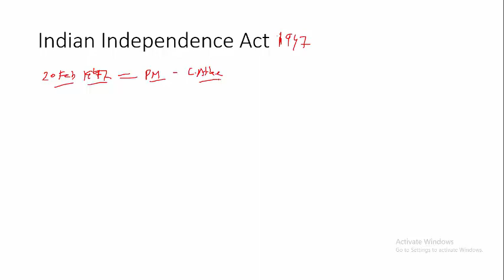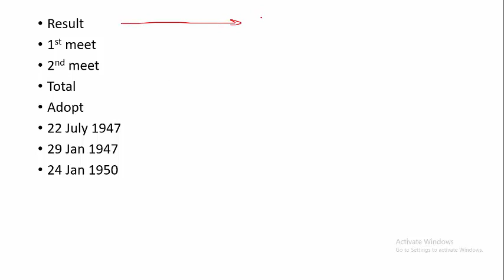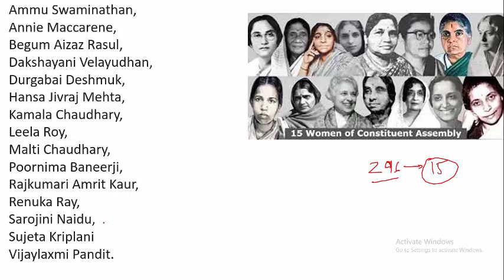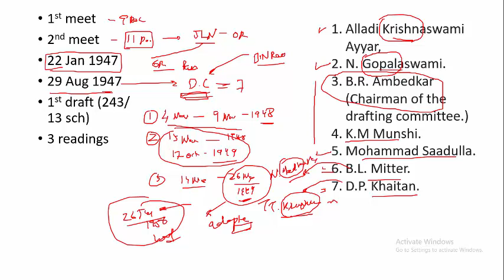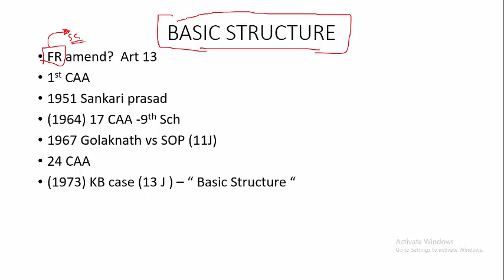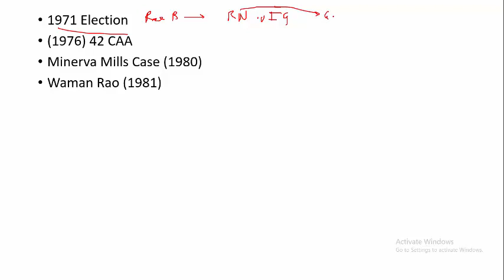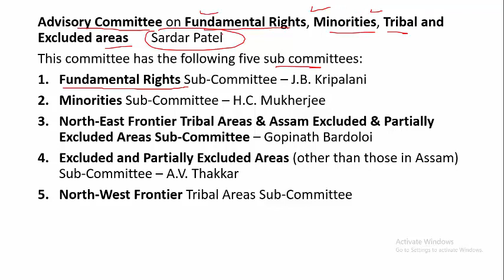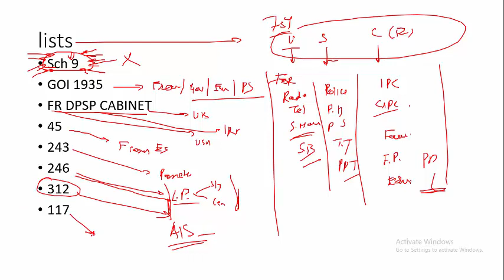Day 8 | UPPCS 2024 Crash Course | Constitutional Dev.+ Making of Constitution + Basic Structure etc.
🚀 Greetings UPPCS 2024 aspirants! Welcome to Day 7 of our immersive Crash Course. Today's session is a comprehensive exploration into the intricacies of Constitutional Development, the Making of the Constitution, Basic Structure, and the pivotal role of Committees in shaping our governing framework.

📚 Key Hi
📜 Constitutional Development
🏛️ Making of the Constitution
🏰 Basic Structure
🤝 Committees

Day 8 promises to be an enriching journey through the intricacies of Constitutional Development, the Making of the Constitution, Basic Structure, and Committees. Let's deepen our understanding together!